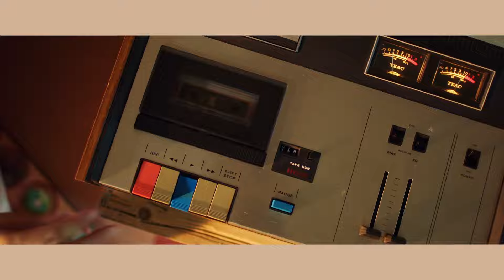ไปเหงากับเขาเถอะ - MANASSAVEE | OFFCIAL M/V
เมื่อเกิดอาการอกหัก ทั้งที่สถานะไม่ชัดเจน
แต่ก็ยังต้อง Keep Cool
เลยขอพูดแบบประชดประชันไปว่า
เชิญเธอ “ไปเหงากับเขาเถอะ”
ซิงเกิ้ลใหม่ล่าสุดจาก แคมป์ MANASSAVEE

Title : ไปเหงากับเขาเถอะ
Artist : MANASSAVEE
Label : YES i AM
Executive supervisor : วิชย์ สุทธิถวิล
Executive producer : จิรศักดิ์ ปานพุ่ม
Creative and Promoter : ดำรง หอดำรง
Project manager : เนตรวลี หล่ายศรี
Producer : นายธุวานนท์ ตันติวัฒนวรกุล
Lyrics : อนุโรจน์ เกตุเลขา
Melody : อนุโรจน์ เกตุเลขา
Arrangement : นายอนุโรจน์ เกตุเลขา, นายธุวานนท์ ตันติวัฒนวรกุล

เธอทักมา ว่าเธอเหงา
และชวนฉันคุยทั้งคืนจนเกือบเช้า
เธอทำให้ฉันไม่เหงา
และทำให้ฉันคิดอะไรกับเธอแล้ว

มันรู้สึกดี...ที่เธอบอกชอบฉัน
รู้สึกดี...ที่เรารู้สึกเหมือนกัน
แต่ฉันได้รู้จักมาจากคนอื่น
ว่าคนที่เธอคุยด้วยทุกคืน มีอีกคน
นี่เธอเหงาจริงเหรอ

* ก็เชิญเธอไปเหงากับเขาเถอะ
ไม่ต้องทักฉันมาเถอะ
ถ้าเธอรู้สึกเหงา เธอก็ไปบอกเขา
จะมีฉันไว้ทำไม เธอมีเขาแล้วนี่ไง
เธออยากคุยกับเขา ฉันขอเหงาต่อไปดีกว่า

ไอ้เราก็ไม่เผื่อใจ และเชื่อใจ
เพราะเธอแค่เบื่อไง เธอไม่ได้คิดอะไร
ต้องมีคนเจ็บอีกคน เพียงเพราะเธอบ่น ว่าเธอเหงา
เธอคงต้องหยุดที่สักคน
หากไม่ใช่ฉันก็เป็นเขา

ว่าคนที่เธอคุยด้วยทุกคืน มากกว่าฉัน
ก็คือเขาคนนั้น

ฉันขอเหงาต่อไปดีกว่า

ติดตามข้อมูลข่าวสารของศิลปิน Yes i am เพิ่มเติมได้ที่